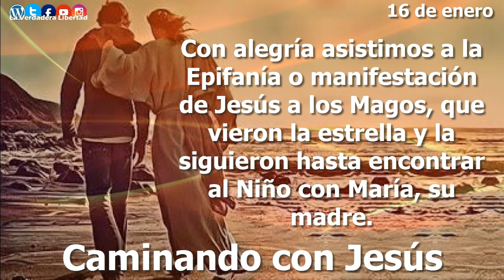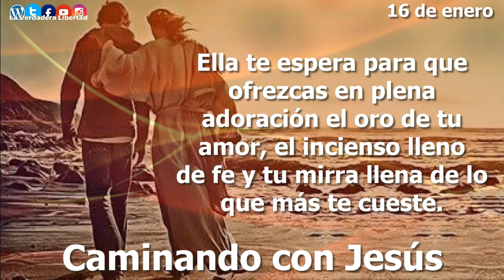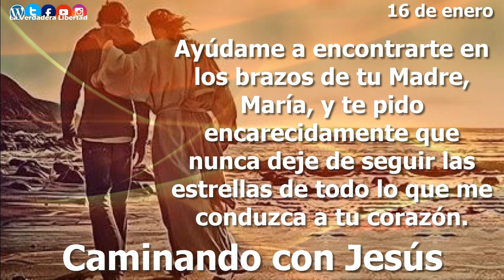Caminando con Jesús 16 de enero "Las estrellas del camino"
Grupo de whatsapp.